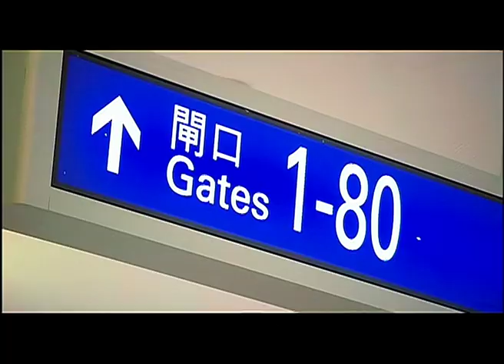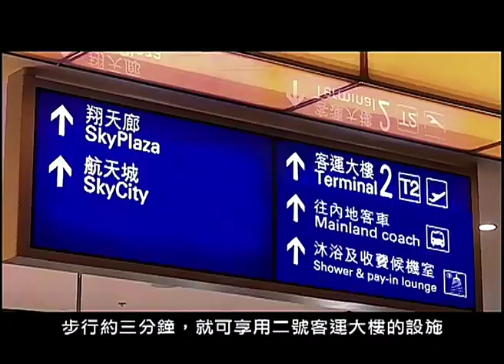Hong Kong International Airport Terminal 2 - AEL Version